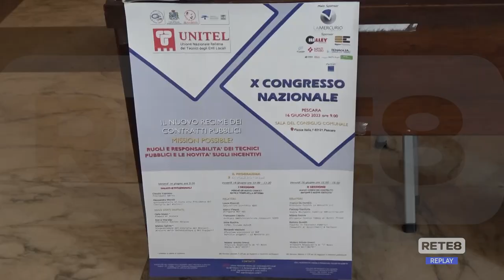Contratti pubblici - A Pescara il X convegno nazionale Unitel